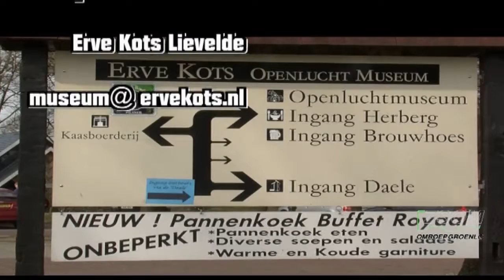Erve Kots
Openluchtmuseum Lievelde